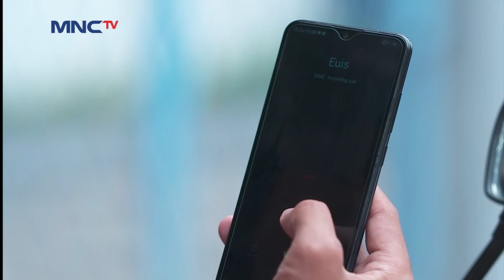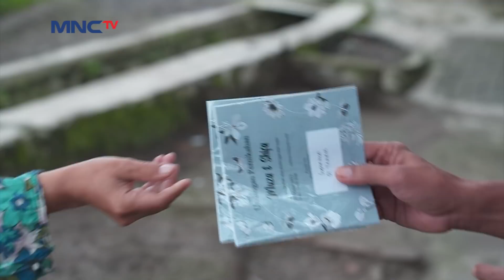Parman Ga Peka Nih Kalo Lilis Mau Bareng Perginya - SUPARMAN REBORN